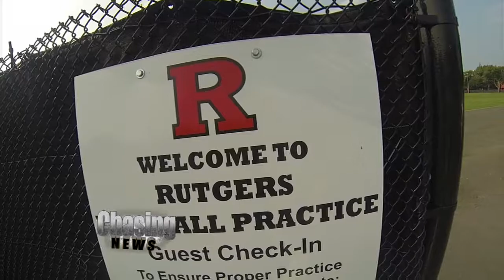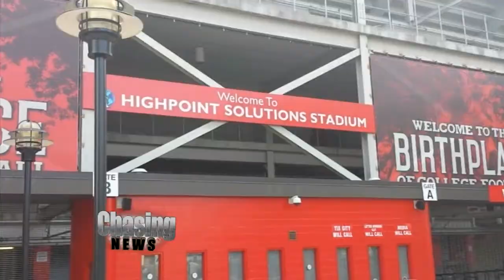Scarlet Shame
Watch what you shoot when you're anywhere near the Rutgers Football Practice Field in Piscataway, especially the day before a the season opener, and especially the day after five Scarlet Knights players were arrested.

The Rutgers football team were short three starters, five players in all when they kick off against Norfolk State on Saturday.  The players aren't injured -- they're in jail.

Rozhann Gross -- Ruhann Peele -- Delon Stephenson -- Nadir Barnwell --  Andre Boggs were hit with varied charges -- including assault and rioting.  Prosecutors say it's all connected to a series of home invasions here in New Brunswick where money and marijuana were taken. One kid's jaw was even broken. Students had differing reactions.  One called it bad for the team and the school -- another encouraged the public not to rush to judgement, pointing out that no one's been convicted of anything.

Athletic Director Julie Hermann said in a statement that the players had been suspended from the team -- and that she was monitoring the situation.  She declined to comment further, considering that the case remains under investigation and that students are involved.

But a big response to Hank's attempt at shooting video of practice, which is tightly regulated and monitored.  Perhaps more than the social activities of certain accused players?